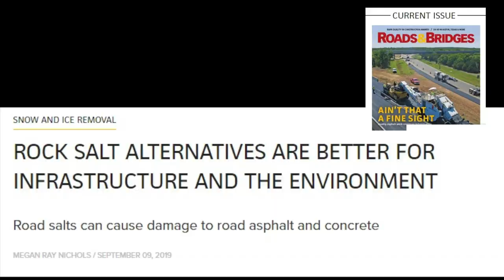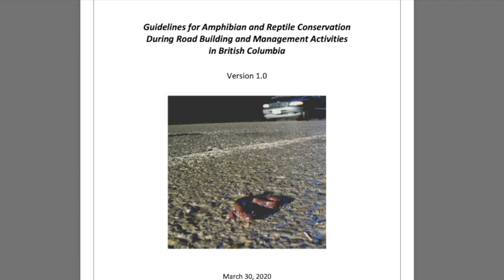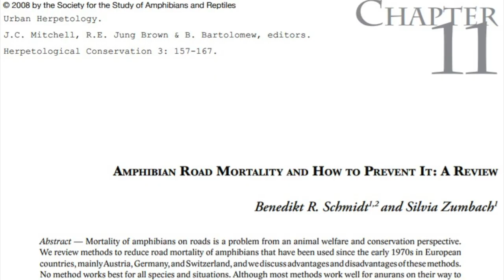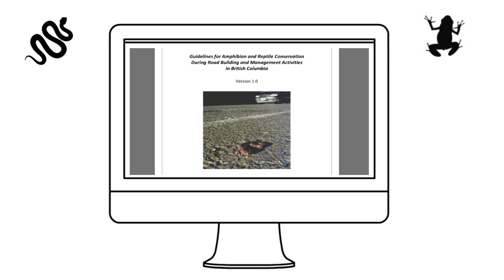Guidelines for amphibian & reptile conservation during road building & management activities in BC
In 2020, MoECCS released “Guidelines for amphibian and reptile conservation during road building and management activities in BC’. This document contains information on assessing, avoiding, minimizing, and mitigating road impacts on amphibians and reptiles in British Columbia along with useful resources and appendices. This video highlights the broader issue of road-associated mortality, touches on examples of road mitigation work in the province, outlines key sections of the document and shows how it can be used to mitigate impacts to these sensitive taxonomic groups.